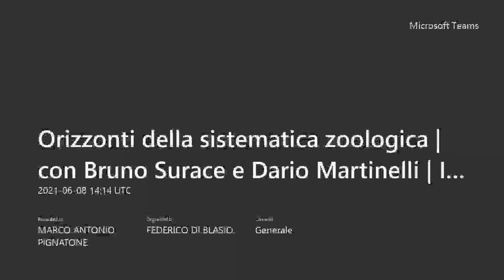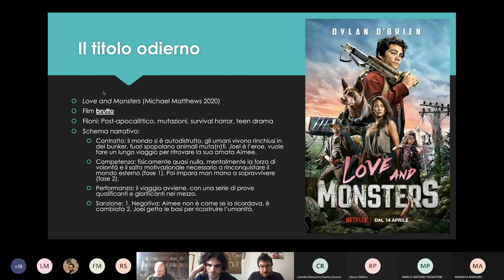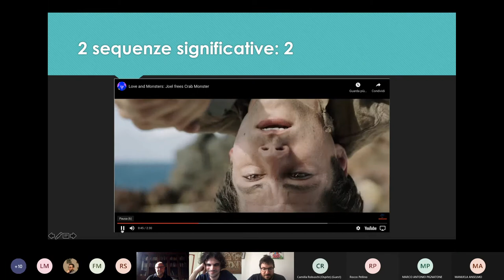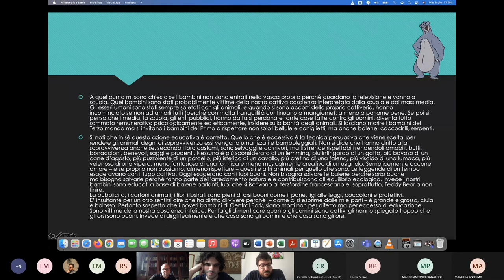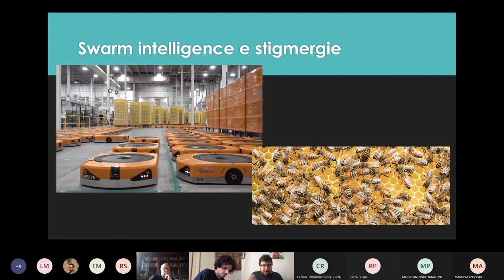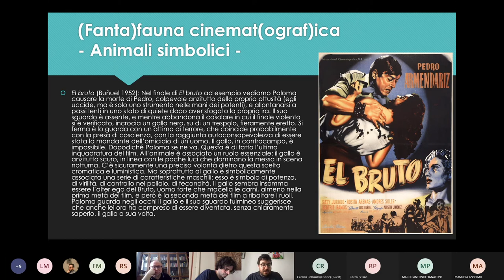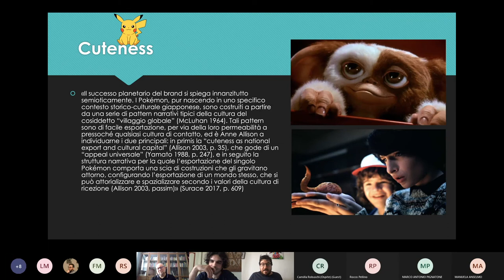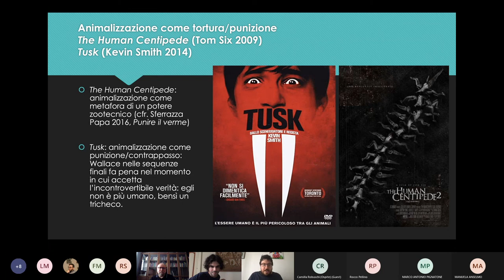BRUNO SURACE 2021 - LOVE, SEMIOSIS AND MONSTERS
Ciclo di seminari: "Orizzonti della sistematica zoologica - Prima e dopo il crollo del sistema a cinque regni".

- Bruno Surace (Università di Torino): Love, semiosis and monsters - Socio-semiotica e alterità della fantafauna cinematografica.

Biblioteca Autogestita Potere e Sapere, Palermo